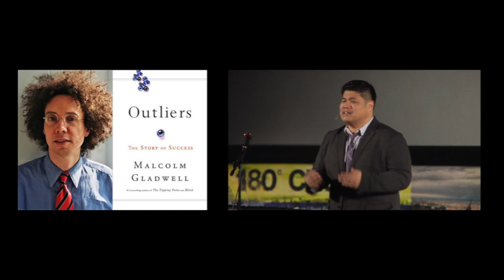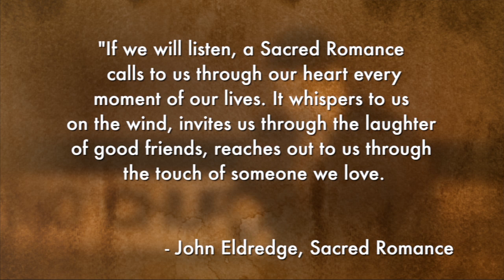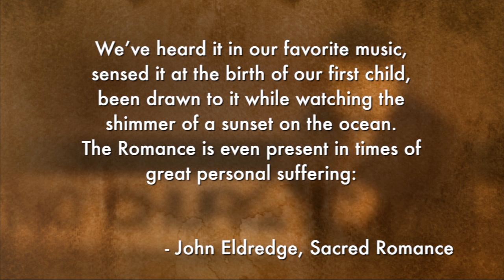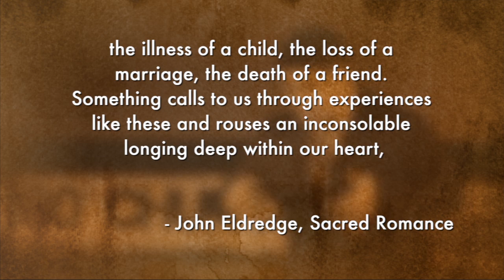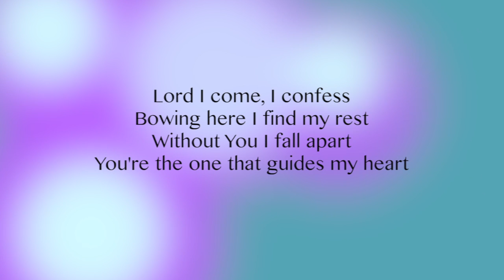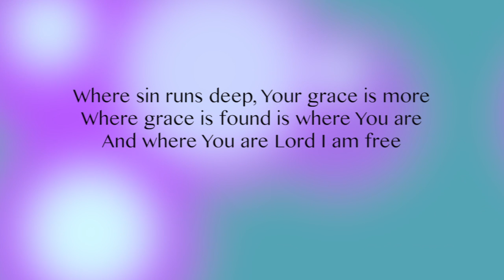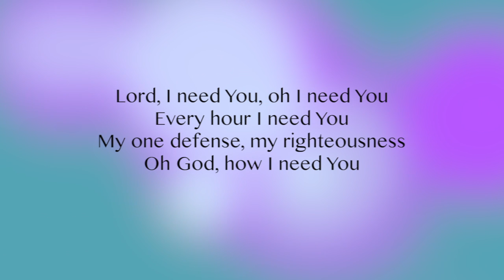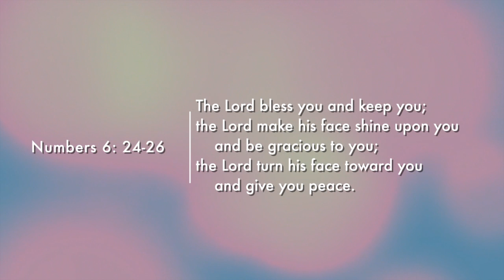In the Life of Jesus: Spiritual Outlier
In the book Outliers, Malcolm Gladwell analyzes the factors of successful people and explains how they are able to use their gifts in their careers and relationships.
Jesus Himself was the greatest outlier, submitting His divinity and operating fully out of his humanity.
He was led by the Holy Spirit during His time on Earth from His 40 day fast to His death on a cross, following the Father's call to save humanity.

Tune into this week's sermon as Pastor Sam explains how we can all become spiritual outliers.